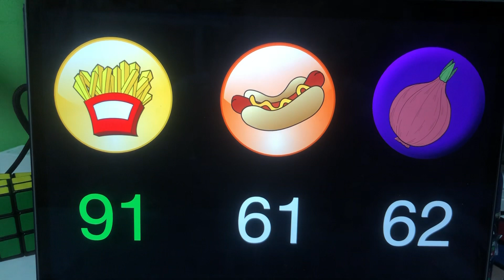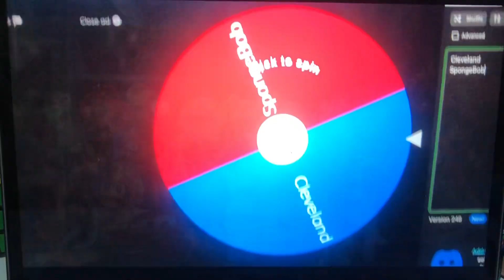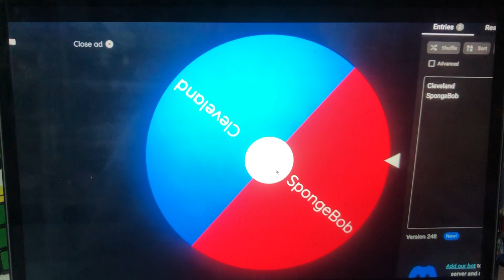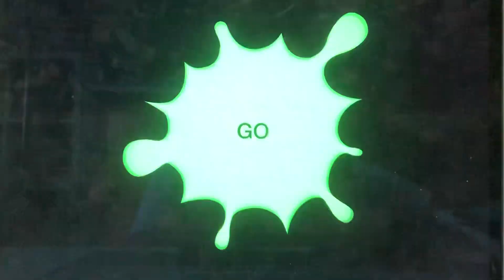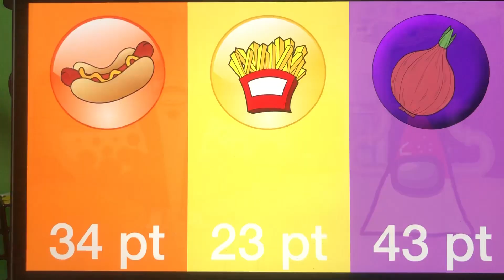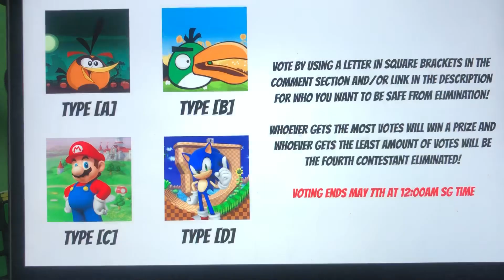216CE 5: Splatter and Scatter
In this episode, one of the contestants from the Hot Dog Heroes will be the third contestant eliminated! After Cake At Stake, our contestants will be playing Splatoon in real life for our fifth challenge! Our locations for the challenge will be changing as well! Watch this new episode of 216CE to find out how crazy this next challenge will get!

Errors: Bowser, Kirby and Donkey Kong got 0 votes instead of 1 each. Voting will also end on June 7th.